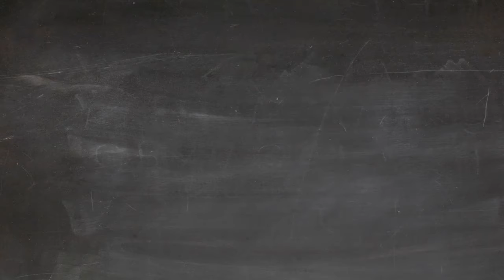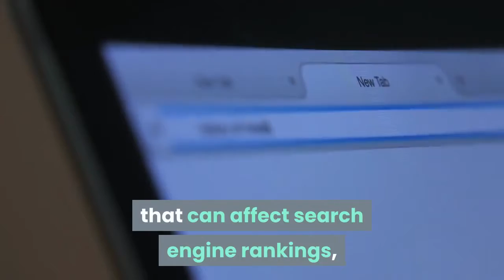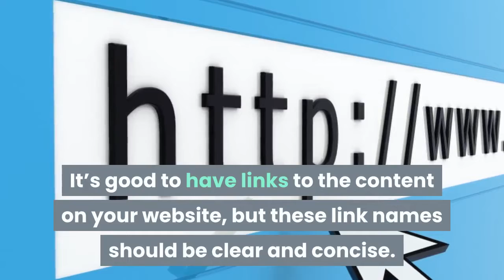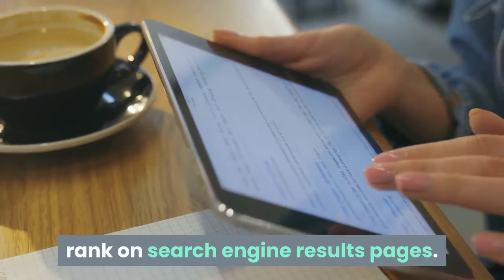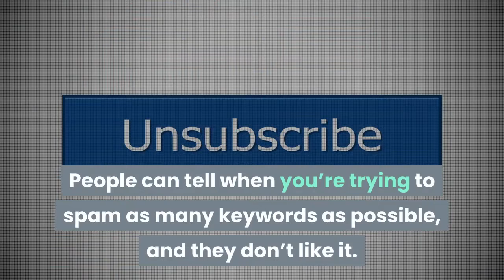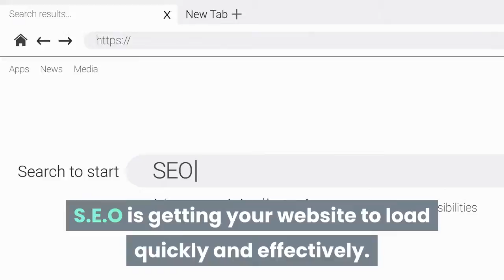Top Tips to Improve Your Website SEO